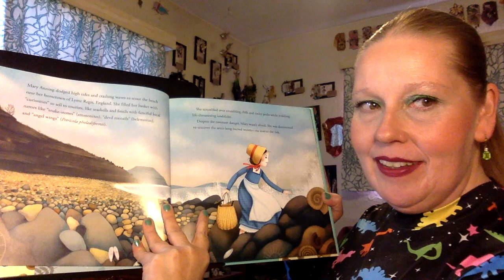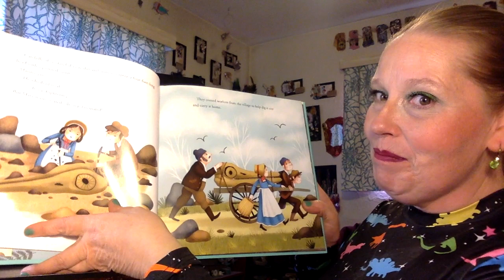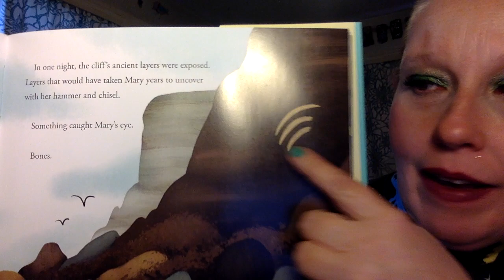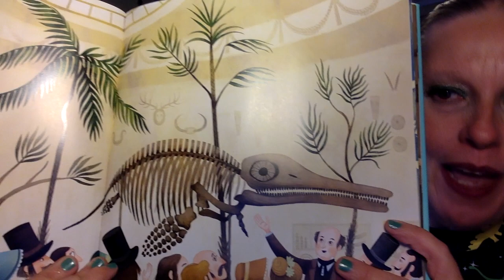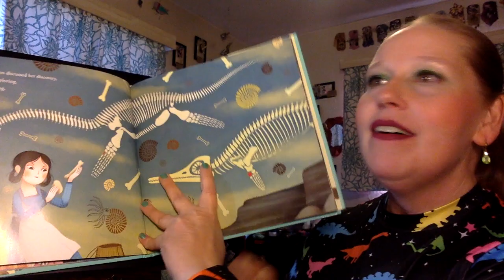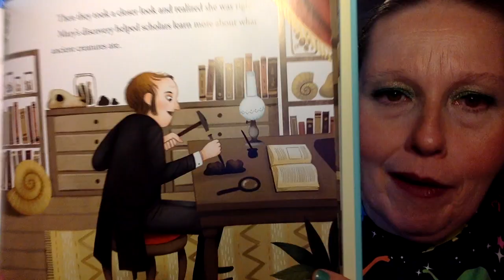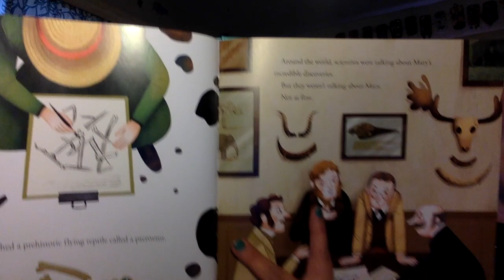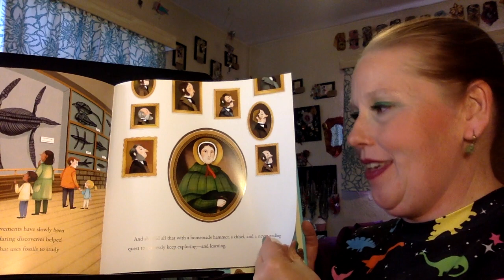"Dinosaur Lady-The Daring Discoveries of Mary Anning, the First Paleontologist"-Read aloud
A read aloud of the story "Dinosaur Lady-The Daring Discoveries of Mary Anning, the First Paleontologist". "Dinosaur Lady-The Daring Discoveries of Mary Anning, the First Paleontologist" was written by Linda Skeers and illustrated by Marta Alvarez Miguens in 2020. In this true story, we meet Mary Anning.  Mary Anning grew up scouring the beaches of England for "curiosities" to sell to tourists.  Those treasures were a wide variety of fossils that began her life long fascination with the creatures of the past.  Listen to hear about the many exciting discoveries Mary made and the impact her work had on the study of Paleontology.